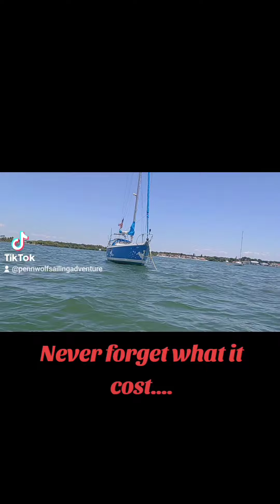Memorial Day, Thank you Marines,Army,Navy, Air Force, Coast Guard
Thank you to all who served our nation of America. Least we forget.